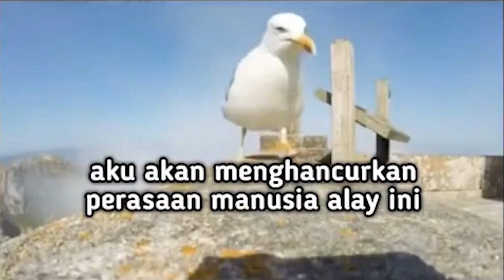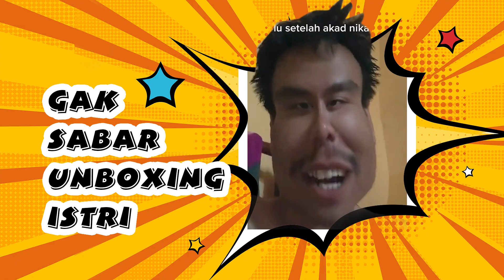Kumpulan Meme Lucu Indonesia Part 2